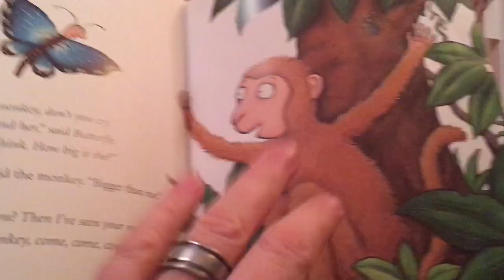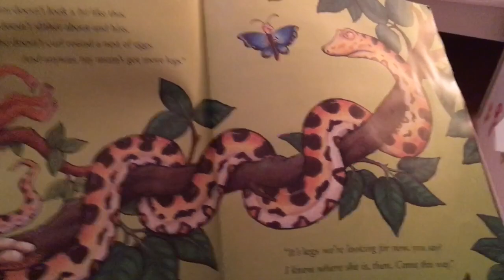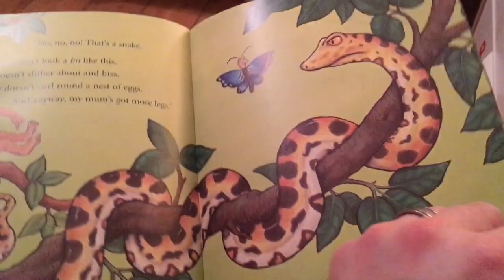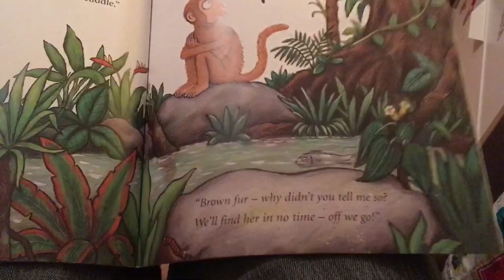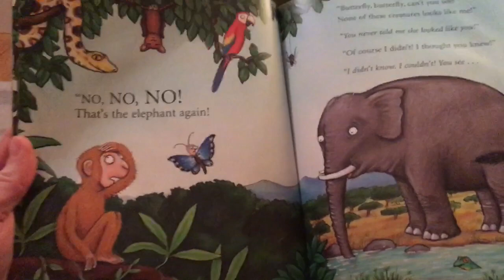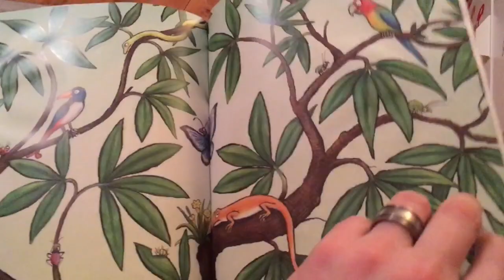Monkey Puzzle by Julia Donaldson - Mr Wickins Reads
Mr Wickins reads your fave kids stories! Have fun y’all...